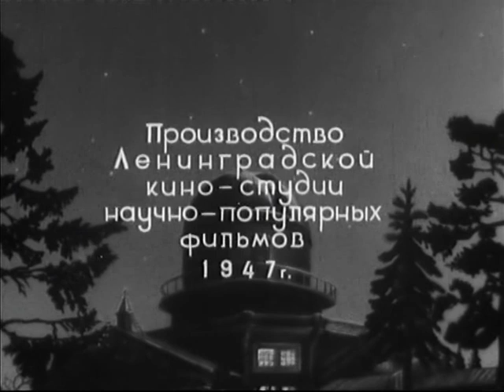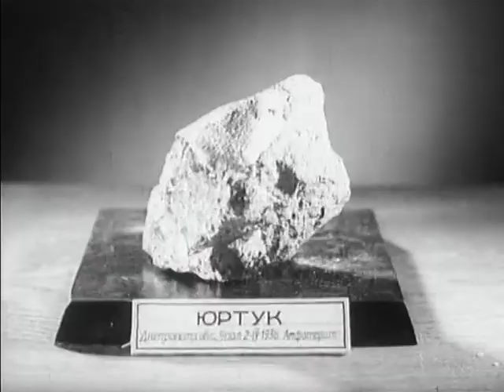Метеориты - документальный фильм 1947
Камни с неба, осязаемые куски других миров. После миллиона лет скитаний во мраке и холоде звездных просторов, метеориты находят приют в витринах музея. Изучая метеориты, ученые узнают их происхождение, как они попадают на Землю, из каких веществ они состоят. Так же в фильме рассказано об отношении к этому явлению у разных народов в их исторический период